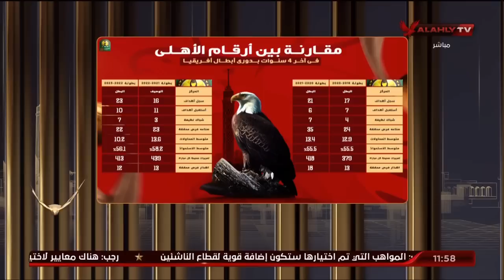اللقاء الكامل | أحمد ثابت وكريم سعيد المحللين الفنيين | البيت الكبير